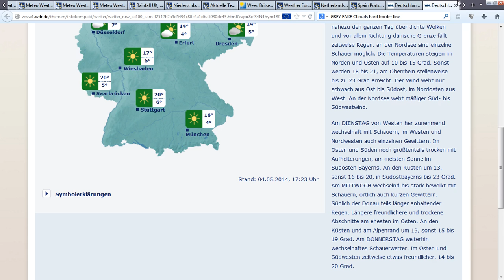4.5.2014 weather wetter